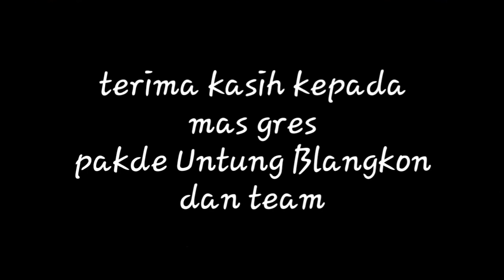Ngobrol bareng PAK UNTUNG BLANGKON (APA KABAR PAK UNTUNG BLANGKON?)